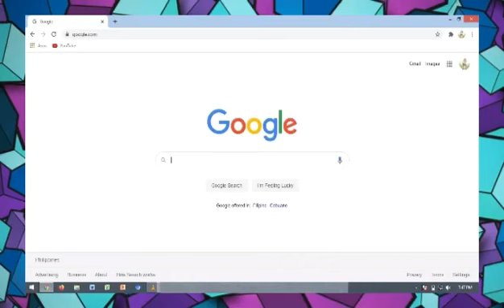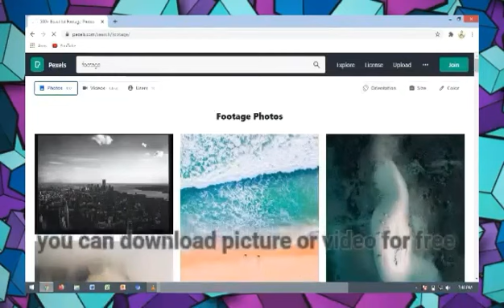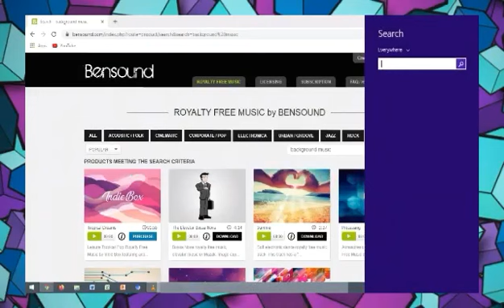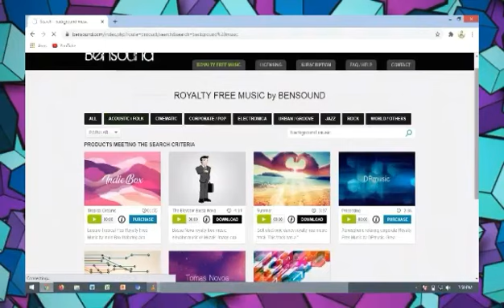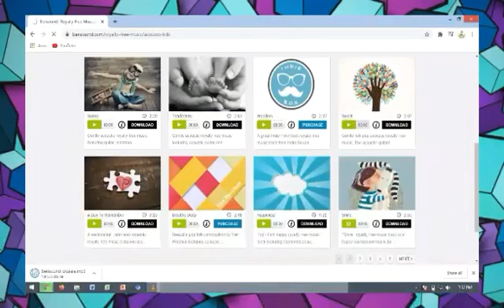Saan pwede kumuha ng picture,video at music ng no copyright?